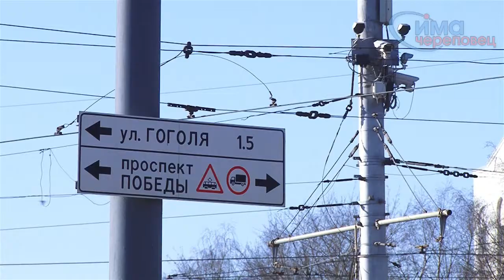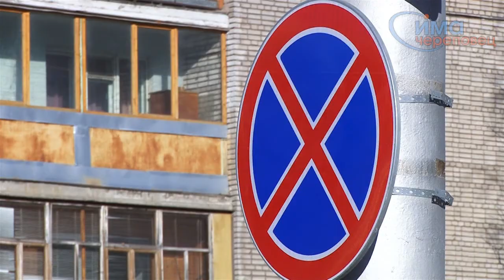20.03.2014 Операция "Эвакуация"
На Красноармейской площади в Череповце сегодня прошла операцию по очистке от машин автобусных карманов.